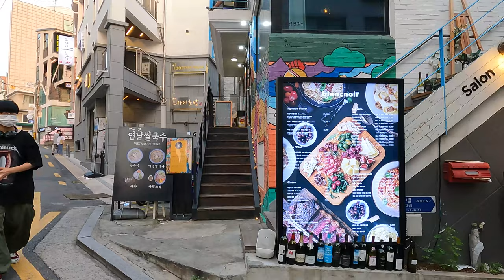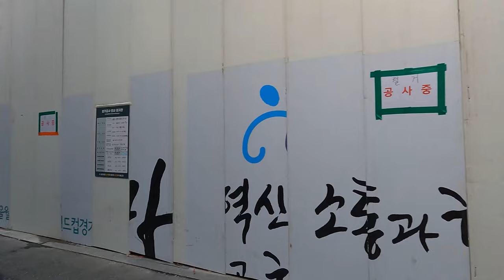🇰🇷홍대 주변의 아름다운 연남동 카페거리/Cafe Street in Yeonnam-dong, Seoul, South Korea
안녕하세요!!!
이번 영상은 편안하고 안락한 골목에 카페들이 많이 있는 연남동 카페거리 투어입니다. 이곳은 경의선 숲길도 좋고, 주변에 맛집과 카페가 많아서 연인, 친구들끼리 데이트 하기 좋은 장소입니다.
날씨는 무더운 여름이지만 저녁에는 그래도 선선한 기온이라 산책하기에 좋습니다.
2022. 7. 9(토) 8:00 오후
날씨 : 맑음
온도 : 26℃

hello!!!
This video is a cafe street tour in Yeonnam-dong, where there are many cafes in comfortable and comfortable alleys. The Gyeongui Line Forest Trail is also good, and there are many restaurants and cafes around, so it is a good place to go on a date with your lover or friends.
Although the weather is hot in summer, it is still cool in the evening, so it is good for a walk.
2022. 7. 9 (Sat) 8:00 PM
Weather: sunny
Temperature: 26℃